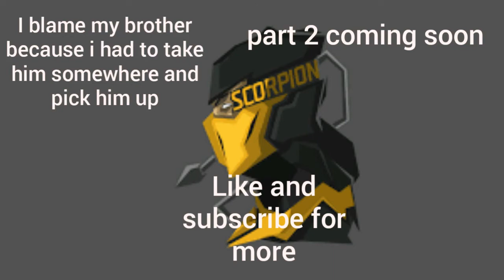when you in quarantine and you try to do the Easter egg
I hope to get the part 2 in time.